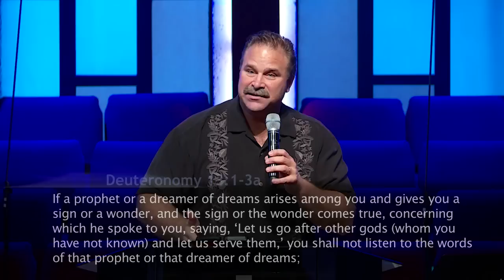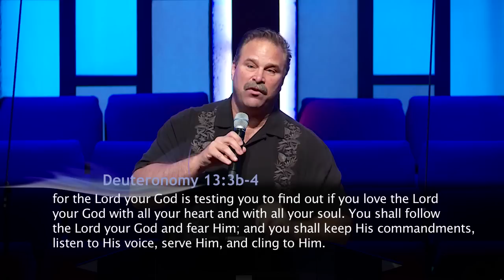Why Does God Allow Deception and False Religions?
Pastor Joe Schimmel answers a question from the audience while speaking in Roseville, CA on October 3, 2015 about why God would allow an angel claiming to be Gabriel to deceive Muhammad and cause such a large religion to grow and deceive others.